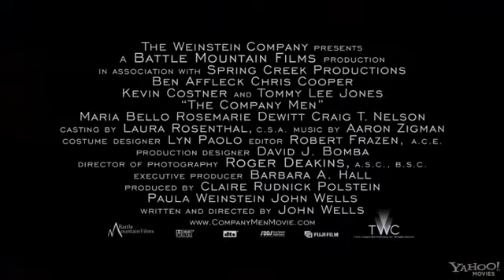The Company Men (2010)-Official Trailer_HD